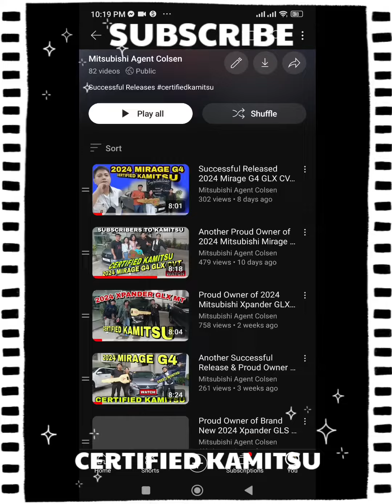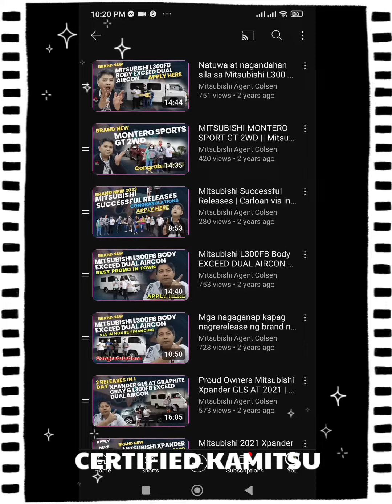Mitsubishi Successful Releases and Testimonials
🚗🎥 Exciting News! 🎥🚗.

Calling all Mitsubishi enthusiasts and car lovers! 📢🔥
Are you looking for expert advice on Mitsubishi vehicles, auto loan tips, and exclusive promotions? Look no further! 🌟
Introducing my YouTube channel "MITSUBISHI AGENT COLSEN", where I share valuable insights, tips, and tricks about all things Mitsubishi, along with helpful guidance on auto loans and exciting promotions you won't want to miss! 🎉
Whether you're a proud Mitsubishi owner, planning to buy one, or simply interested in the world of automobiles, my channel is the perfect destination for you! 📺💡
Don't miss out on the opportunity to enhance your Mitsubishi experience and make informed decisions when it comes to auto loans. 🎬🔔

Join me today and let's explore the world of Mitsubishi together! 🚀💪